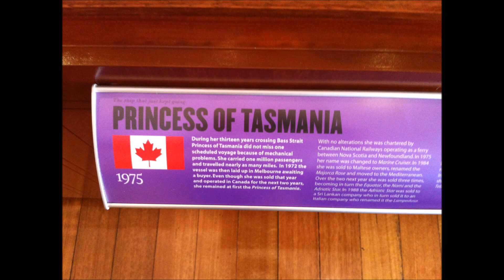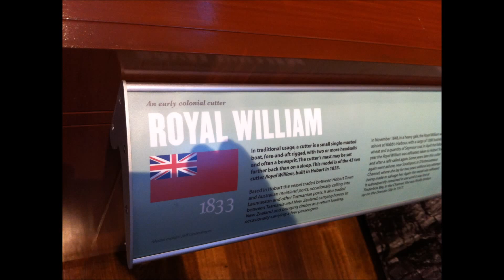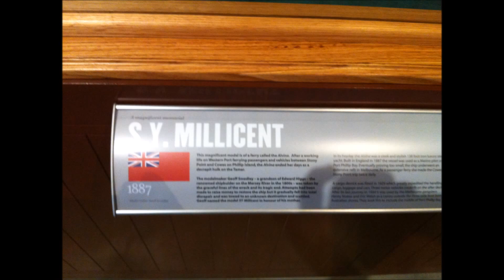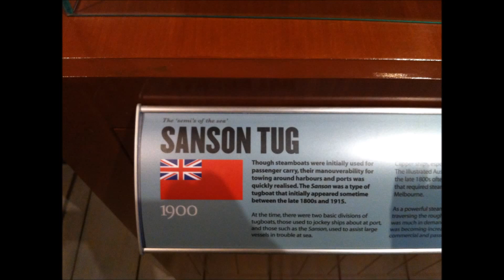Classic hand made model yachts and boats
Classic hand made model yachts and boats from the Devonport maritime museum Tasmania